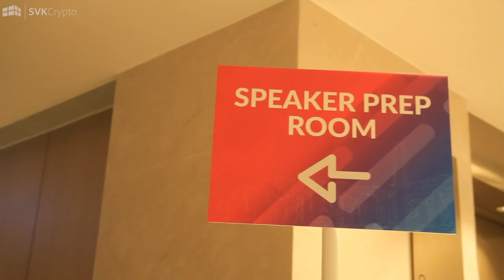Incredible Panel with EOS VC, Cardano, Neo, Ontology and SVK Crypto at Token2049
Dedicated ecosystem funds play a vital role in the development of decentralized networks through investing in and funding distributed applications. This panel of leading ecosystem funds discusses the latest developments and trends they see.

The War Chests Of Ecosystem Funds Panel.
Panelists,
Brian Mehler, EOSVC, Block.one
Manmeet Singh, Emurgo
Tony Gu, Neo Global Capital
Tiffany Li, Ontology

Moderated by
Shane Kehoe, SVK Crypto